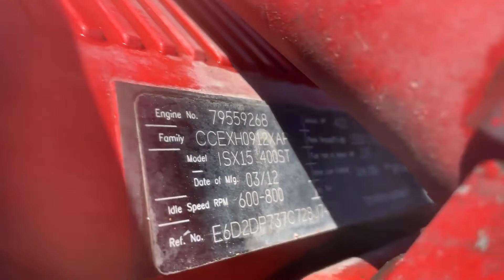2013 PETERBILT 386 For Sale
2013 Peterbilt 386 3 Axle Semi, 819,894 Miles, Cummins ISX15 400 Hp Engine, 13 Sp Trans, 4 Bag Air Suspension, 295/75R22.5 Tires, Aluminum Wheels, DEF, 63" Sleeper, Microwave, Fridge, VIN:1XPHD49XXDD179336, stock 61